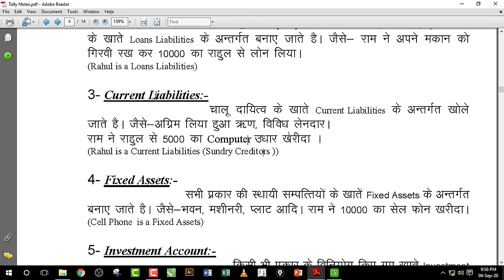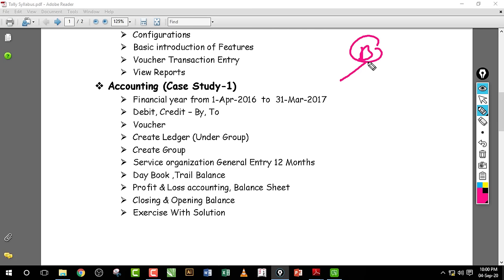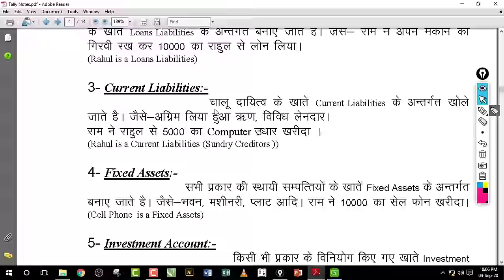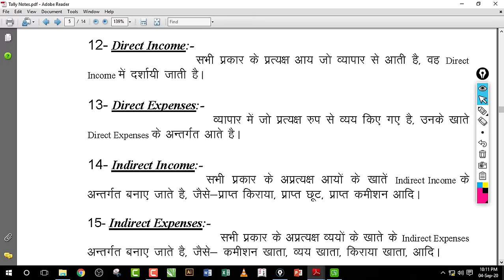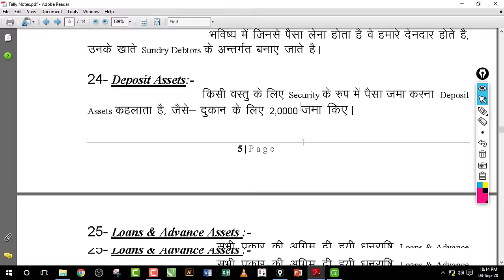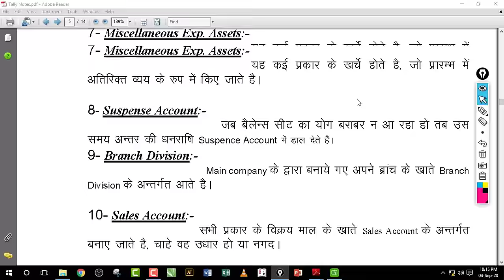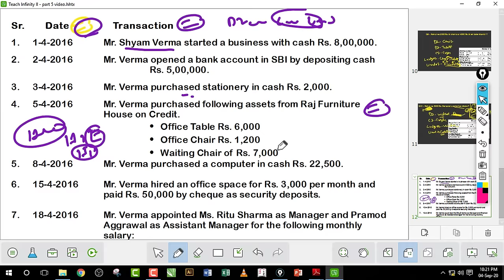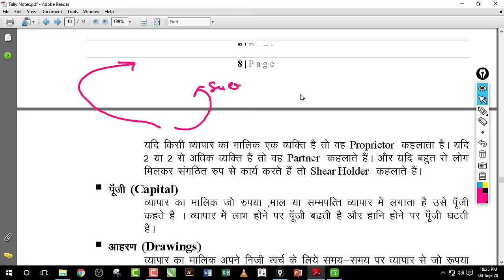Explain what is ledger, under and voucher in Hindi | Lecture 6